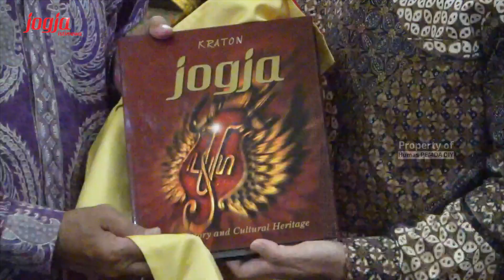Program Sister Province Kyoto-DIY Kembali Diperkuat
Yogyakarta (21/04/2022) jogjaprov.go.id - Duta Besar Jepang untuk Indonesia, Kanasugi Kenji mengatakan bahwa program sister province atau persahabatan dua provinsi kembar yakni DIY(Indonesia) dan Perfektur Kyoto (Jepang) akan kembali diperkuat. “Pelaksanaan (seremonial) program ini telah tertunda selama dua tahun karena adanya pandemi Covid-19,” tukasnya dalam bahasa Inggris seusai audiensi dengan Gubernur DIY Sri Sultan Hamengku Buwono X.

“Once we bring Covid-19 pandemic under controlled, we need to strenghten this cultural exchanges and the people to people contact.” Adapun audiensi dilakukan di Gedhong Wilis, Kompleks Kepatihan, Kamis (21/04) siang. Turut mendampingi Sri Sultan yakni Kepala Dinas Perizinan dan Penanaman Modal DIY Agus Priyono.

Menurut Dubes Kenji, kerjasama sister province yang telah lama terjalin harus kembali diperkuat. Apalagi setelah pandemi Covid-19 yang kini relatif terkendali, program pertukaran budaya dan penguatan sumber daya manusia yang telah berjalan 35 tahun sejak 1985 itu harus kembali menjadi perhatian.